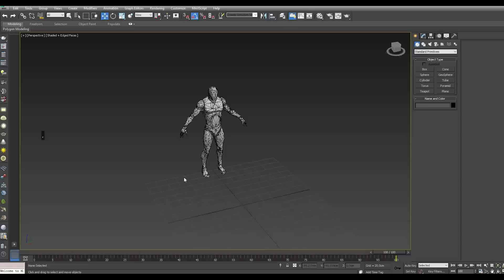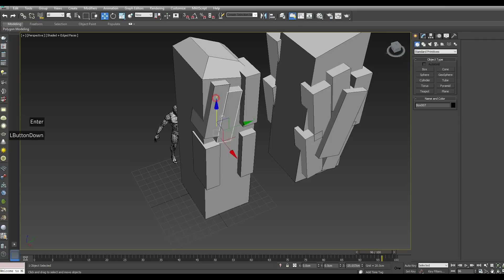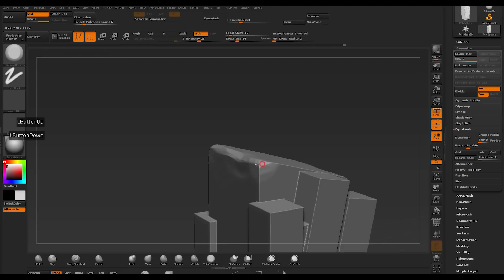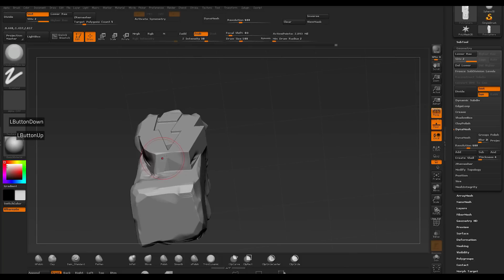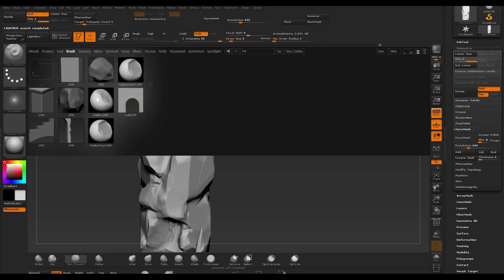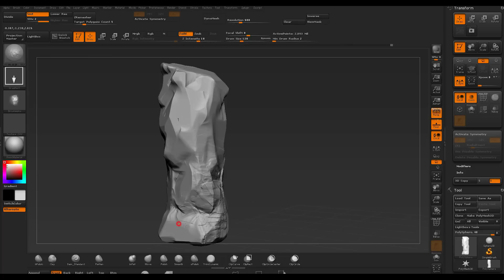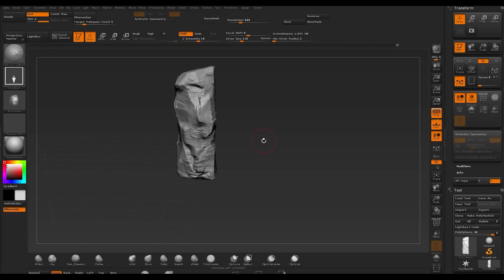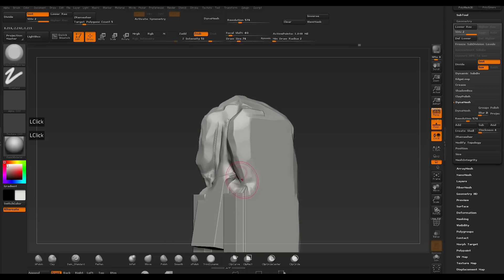Sculpting rocks 3ds max - zbrush tutorial part -1